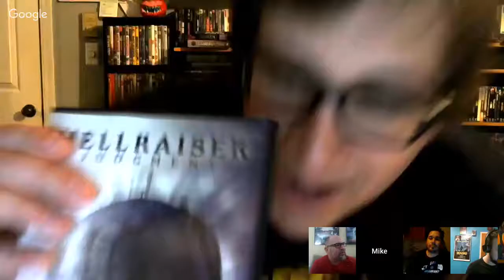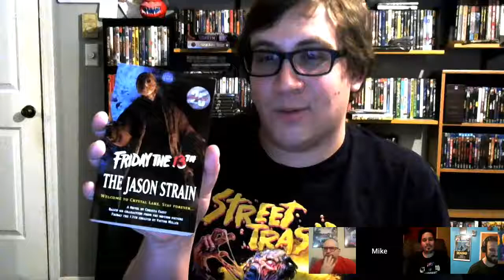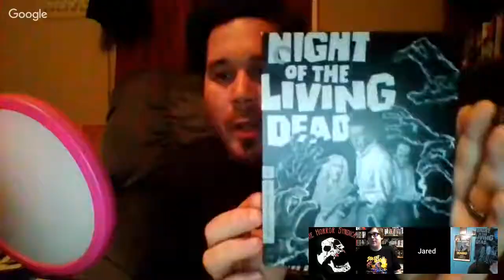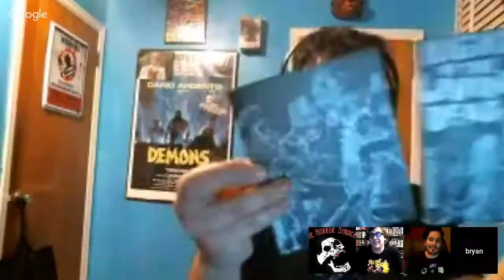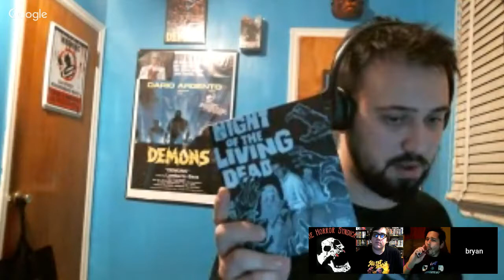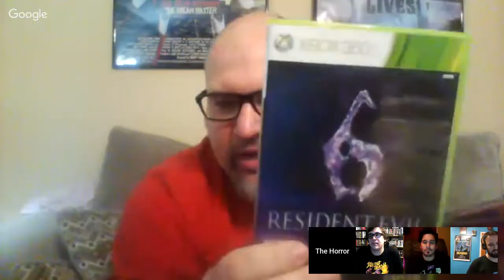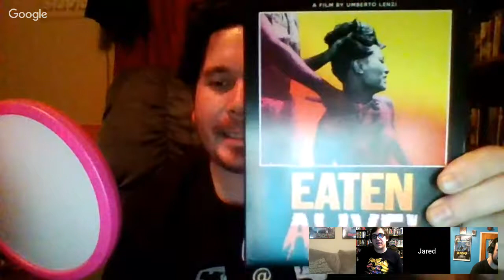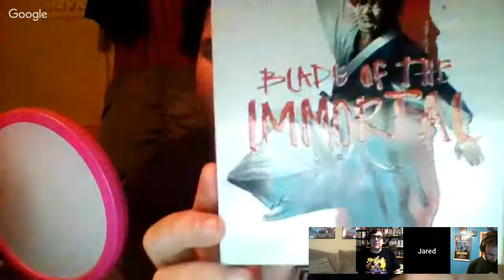THS LIVES! Ep 1 I'm Dreaming of Mike Lombardo